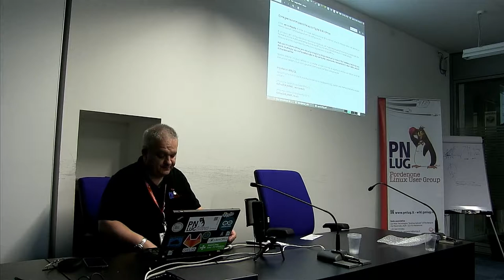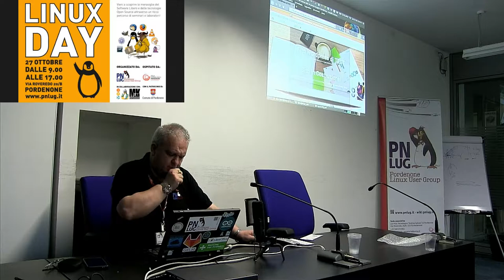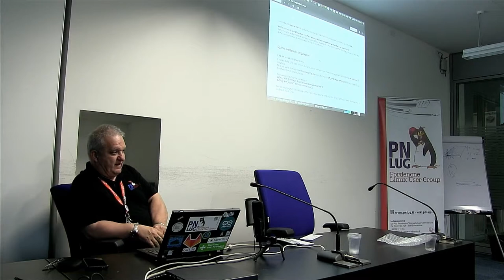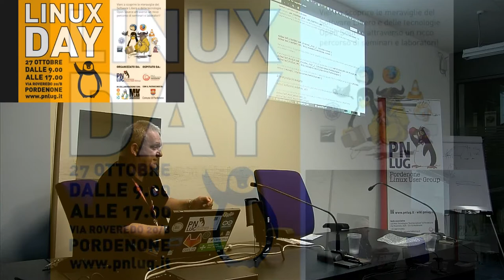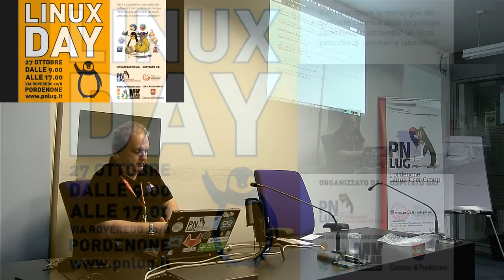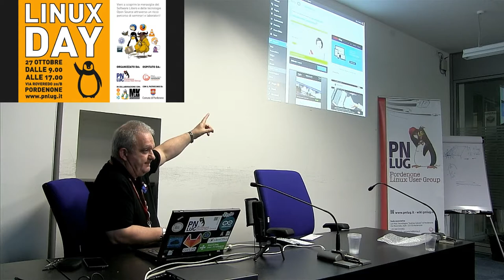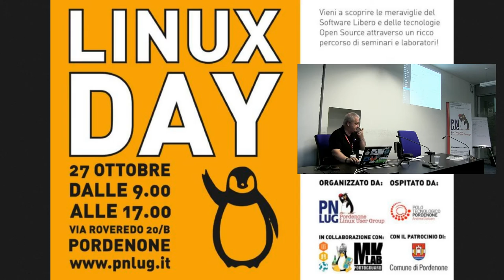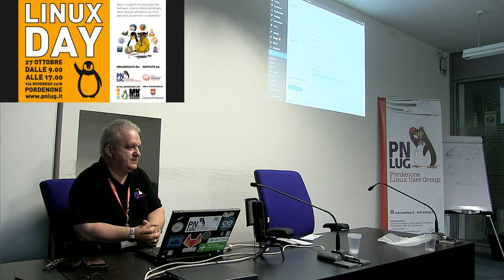Paolo Garbin - WordPress, come creare il vostro sito in modo sicuro, facile e veloce